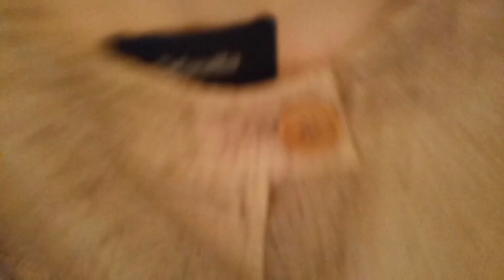🎅 Vlogmas 12 🎅 Últimando los preparativos para el Mercadillo Navideño 🌲